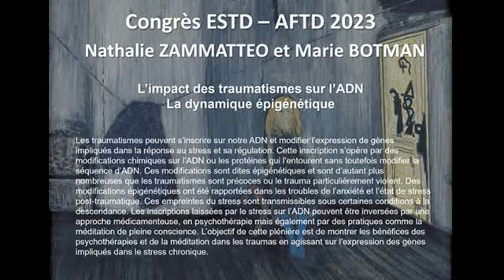Nathalie Zammatteo et Marie Botman / AFTD-ESTD / Journées des 9-10-11 mars 2023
Les traumatismes peuvent s’inscrire sur notre ADN et modifier l’expression de gènes impliqués dans la réponse au stress et sa régulation. Cette inscription s’opère par des modifications chimiques sur l’ADN ou les protéines qui l’entourent sans toutefois modifier la séquence d’ADN. Ces modifications sont dites épigénétiques et sont d’autant plus nombreuses que les traumatismes sont précoces ou le trauma particulièrement violent. Des modifications épigénétiques ont été rapportées dans les troubles de l’anxiété et l’état de stress post-traumatique. Ces empreintes du stress sont transmissibles sous certaines conditions à la descendance. Les inscriptions laissées par le stress sur l’ADN peuvent être inversées par une approche médicamenteuse, en psychothérapie mais également par des pratiques comme la méditation de pleine conscience. L’objectif de cette plénière est de montrer les bénéfices des psychothérapies et de la méditation dans les traumas en agissant sur l’expression des gènes impliqués dans le stress chronique.